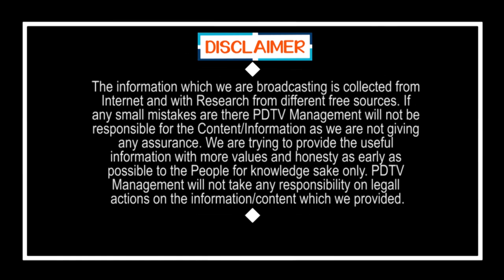Who is First Going to Jail | Lokesh Or Babu | లోకేష్, బాబులలో ముందుగా జైలుకు వెళ్లబోయేది ఎవరంటే..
లోకేష్, చంద్రబాబులలో ముందుగా జైలుకు వెళ్లబోయేది ఎవరంటే.. | Who is  First Going to Jail | Lokesh Or Babu | PDTV News